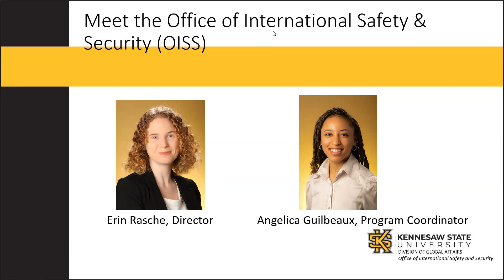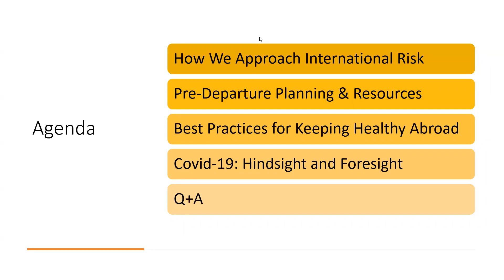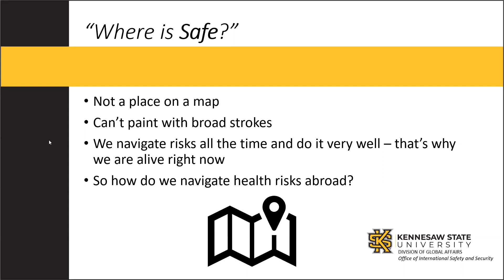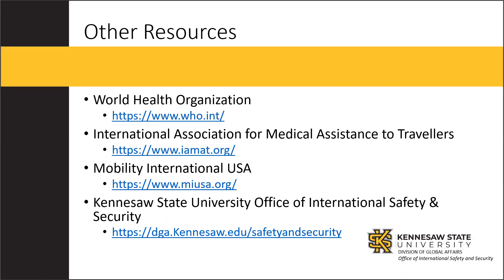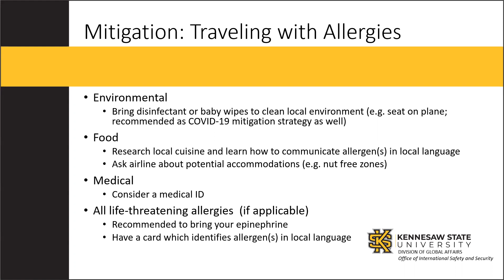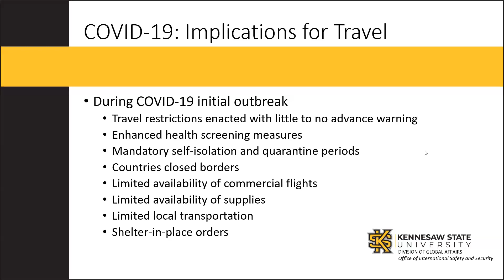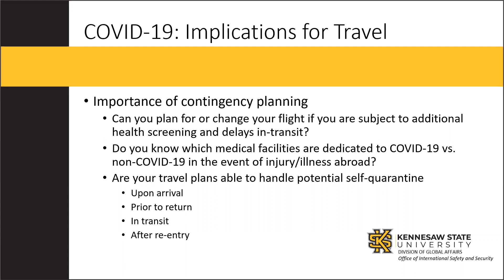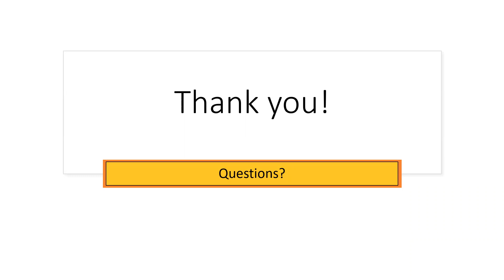Travel Risk Series: Health Abroad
Curious about how to manage your health while abroad? In this webinar, we discuss risk management and how to manage health before, during, and after your travels.

The Mission of the Office of International Safety & Security is to support safe international travel experiences for Kennesaw State University students, faculty, and staff.